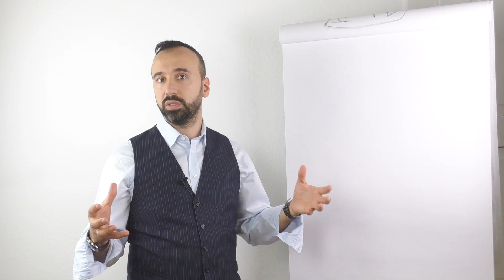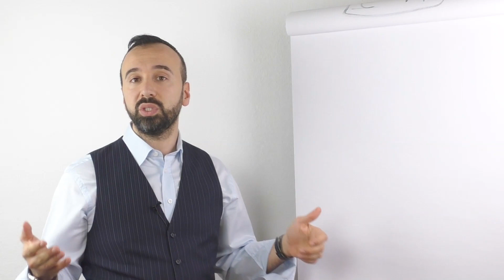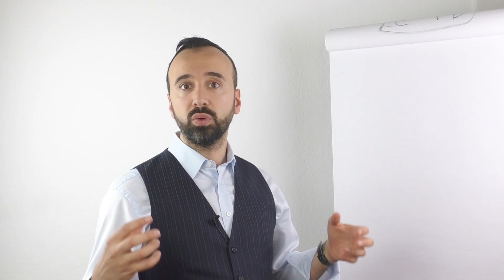Ausbildung zum Gebäudereiniger... ✍️👨🏼‍🎓📝 | Erfolg mit Reinigung